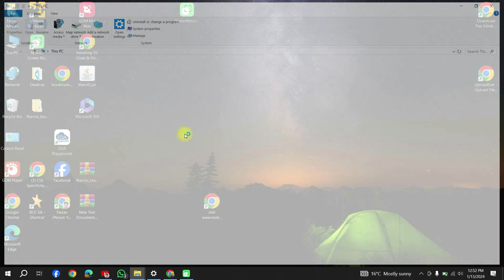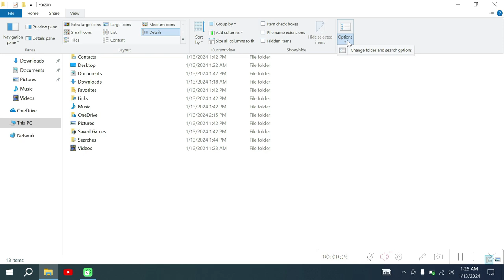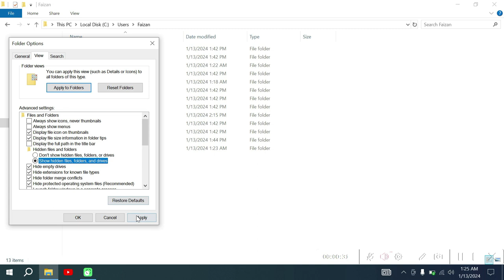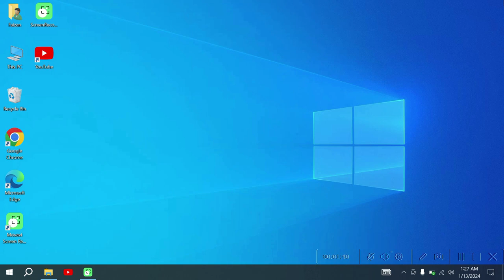How to save / safe youtube videos after reseting /changing window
🔒 Keep Your Videos Safe Forever: A Simple Guide for Windows Replacements, Installations, and PC Resets! 🔒

Have you ever lost precious videos after reinstalling Windows or resetting your PC? Fret not! In this video, we've got your back with a foolproof guide on safeguarding your videos against any Windows-related upheaval.

🚀 What You'll Learn:

Proven strategies to ensure your videos stay intact during Windows replacements.
Simple steps to protect your video library through PC installations.
Foolproof methods to keep your memories safe, even after a complete PC reset.
💡 Why Watch?
Say goodbye to the fear of losing your cherished videos! Whether you're a content creator, a family archivist, or just someone who values their video collection, our easy-to-follow tips will give you peace of mind.

🔐 Protect Your Videos Today!
Don't let Windows changes erase your memories – empower yourself with our ultimate guide!

Feel free to customize the description based on the specific content of your video and any additional information you'd like to include